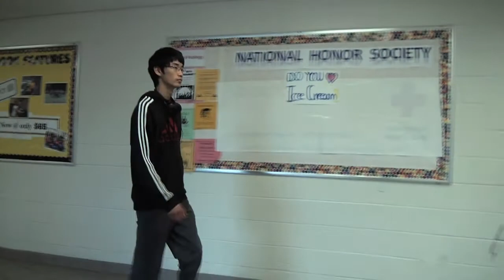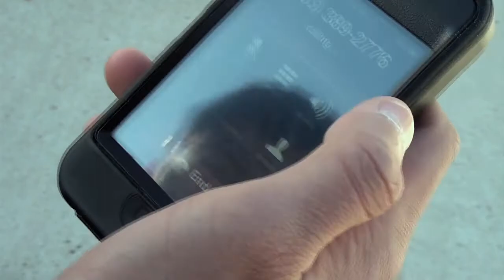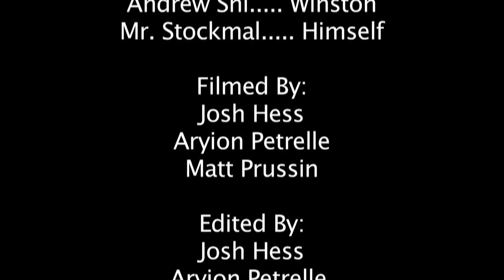Disoriented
Matt Prussin's submission for the video supplement.

Role in creation: Director, storyboard artist, camera man, chief editor
Please note that other names are listed in the credits in these areas for where help was needed (sick days, etc.)

This video was also entered into the Amity Regional High School Film Festival where it received the award for "Best Short Form Film."